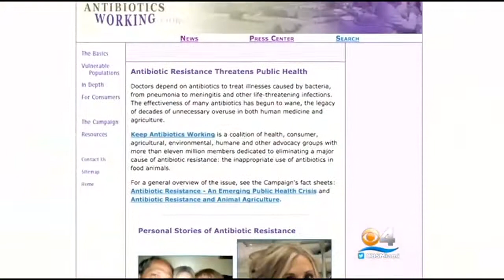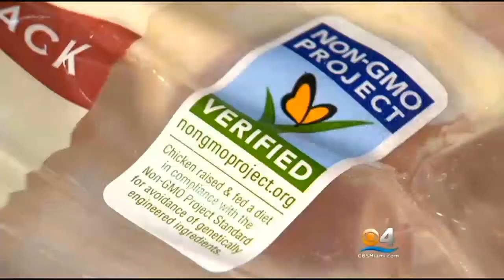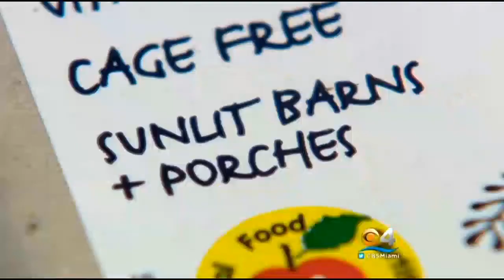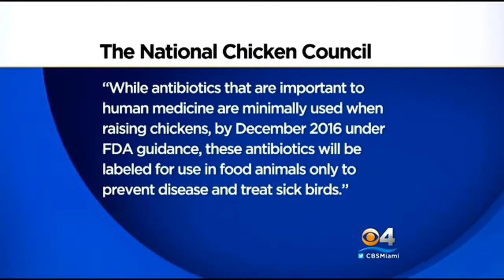What's In Your Chicken?